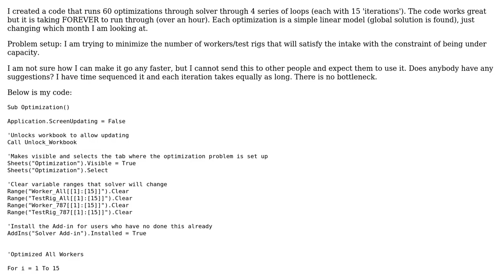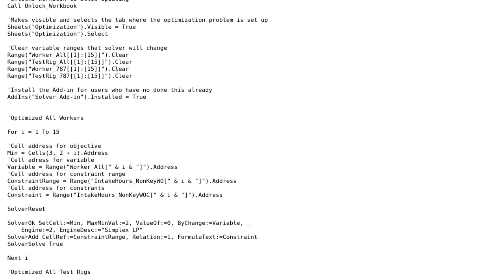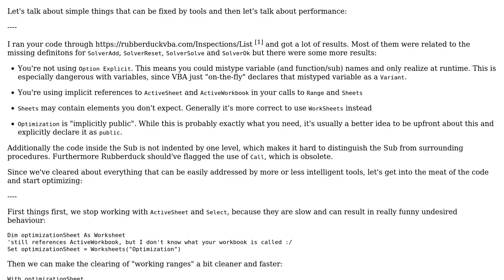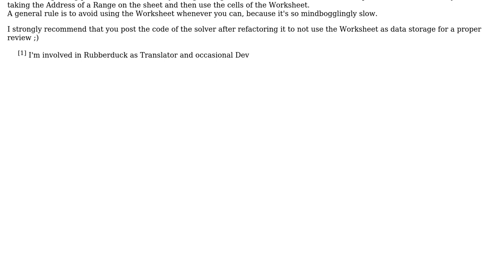Minimize the number of workers/test rigs, with a capacity constraint, using Excel VBA Solver loop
Code Review: Minimize the number of workers/test rigs, with a capacity constraint, using Excel VBA Solver loop

With thanks & praise to God, and with thanks to the many people who have made this project possible! | Content (except music & images) licensed under CC BY-SA | Music | Images & others | With thanks to user Vogel612 user user133765 user 200_success and the Stack Exchange Network Trademarks are property of their respective owners. You are responsible for your own actions.